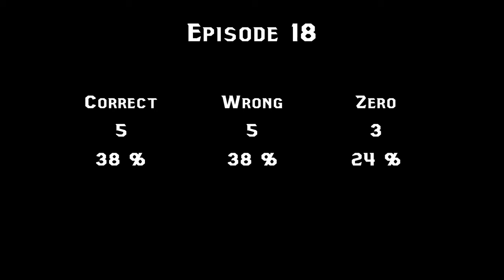The Mustache Man – WWMD Episode 18 – Dragon Age: Inquisition – The Western Approach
Welcome back to WWMD or What Would Matt Do – a video game series in which three friends play video games and make choices pretending they're another person. Currently, Marissa is playing Dragon Age: Inquisition as Matt, which means he gets to judge all the decisions she makes.

In this episode of WWMD, Matt focuses heavily on the Mustached Man he meets. Both Marissa and Matt fail to see eye to eye on how to mercy is delved out. And, Sacco provides us with the all-important math.

If you'd like more Crowned Heathen content, join us on Instagram (@crownedheathens), Twitter (@crownedheathens), and Facebook.